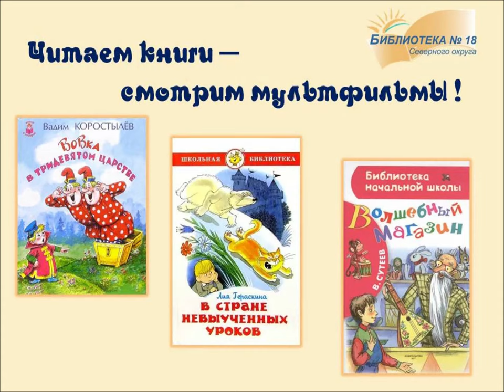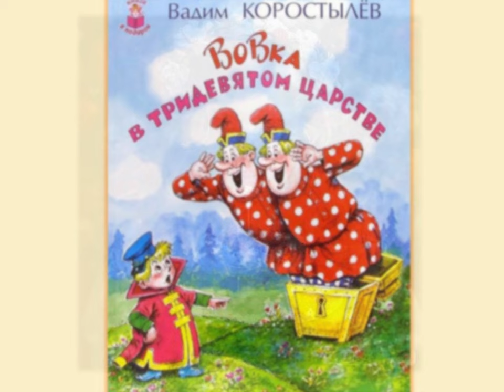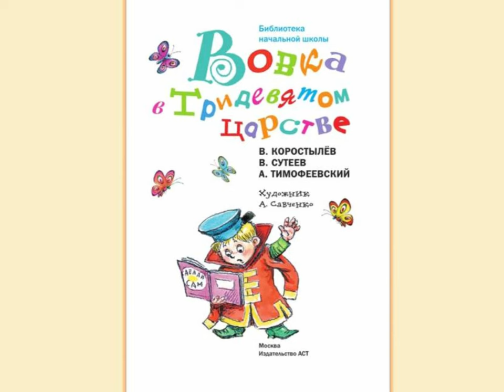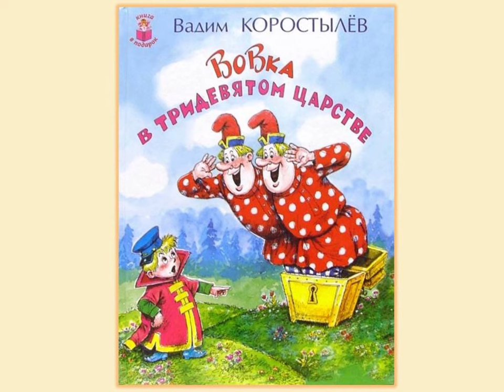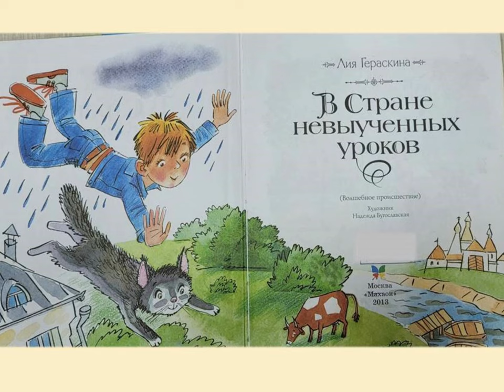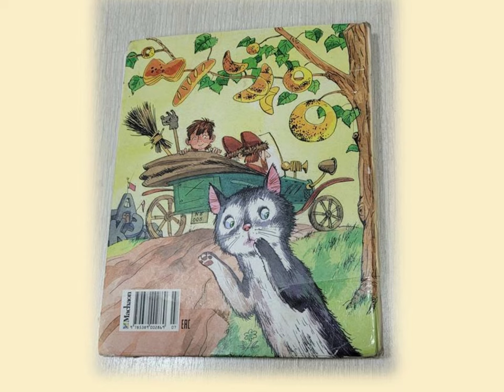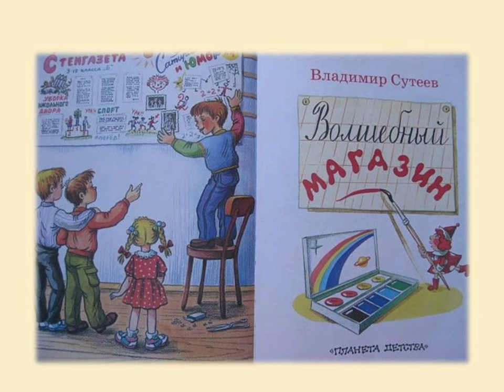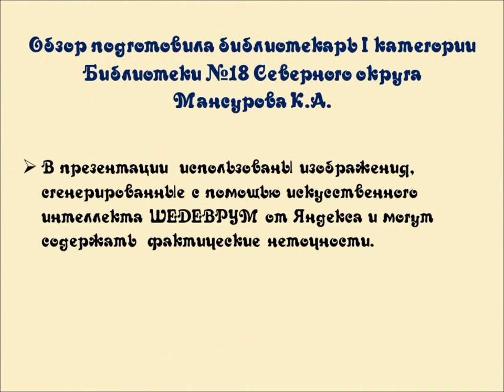Читаем книги — смотрим мультфильмы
Библиотека № 18 Северного округа подготовила обзор книг для детей, посвящённый Международному дню анимации. Мультфильмы, снятые по книгам, – это отличная возможность познакомить ребёнка с творчеством замечательных детских писателей.